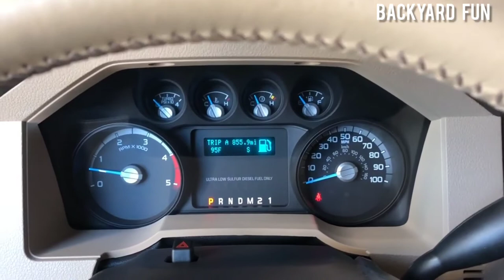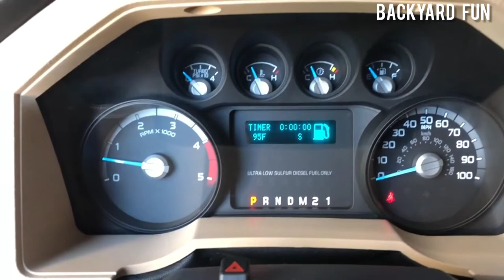2019 USSV RHINO GX Primium armoured suv interior and exterior walkaround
Power & Luxury, United in One Amazing Vehicle.
The USSV Rhino GX is one of the largest luxury SUVs available on the market. Nothing can compare to the unique combination of the Rhino GX’s large, rugged exterior and spacious, deluxe interior. The Rhino GX will take you from the wilderness to a night on the town in style.

Smart Key System

The Smart Key system gives you control of your vehicle without the hassle of finding your key. Lock or unlock your Rhino GX with a push of a button on the door handle. Turn the engine on or off with a tap on the Start/Stop button. The Smart Key system is the ultimate convenience that doesn’t sacrifice safety.

Smart Navigation System

The SmartNav 5® all-in-one rearview mirror navigation system from App-Tronics® features turn-by-turn directions from iGO Primo, continuous DVR recording, and front view HD camera views. The 5-inch touch screen interface is customizable while the screen and captive display is mirror-coated, allowing drivers to see safely behind them. Get to your destination safely and efficiently with the SmartNav 5® system.

Premium Entertainment System

The Rhino GX features Alpine's 24-Bit DAC and optical digital output sound system enhanced with Alpine's amplifier and subwoofer for truly superior sound quality. FLAC playback via USB allows for seamless integration of smartphones and MP3 players, while Alpine's Media XPander Pro circuitry ensures high-quality playback of streamed media. Enjoy high quality sound and a variety of entertainment options wherever you may go. Includes rear view HD camera views.

Stylish & Modern Interior
The Rhino GX's elegant interior features soft, quality leathers, wood veneers and highly polished finishes, creating modern yet comfortable surroundings.
With intuitive technologies at your fingertips, it's the perfect choice for any excursion.
Hand Built Detail in a Rugged Road Warrior
We take our work and the safety of our vehicles very seriously, meticulously designing, producing and testing every aspect of our vehicles. Design modifications and improvements are checked and verified before any part is fabricated. Once fabricated, each part undergoes a thorough fit and finish check prior to being matched with other components. Quality checks are conducted at every level of the build process to ensure the final product is solid, strong and built to last. "Hand-built details on a rugged road warrior" describes the design essence and philosophy behind the Rhino GX.

LED Light Bars

High intensity light bars adorn the front and side roof of the Rhino GX, for a spectacular night time look and added off-road functionality. Blaze a trail anywhere - and at any time - comfortably and safely.

Custom Wheel w/ Off-Road Tires

38” Toyo Open Country M/T Tires are designed to provide great ride and handling for even the most extreme off-roaders. Equipped with our custom designed 20” one piece forged aluminum wheel, functionality never looked so good.
Grab Handles
Military-style grab handles adorn the upper sides of the Rhino GX for an authentic utilitarian look. Inspired by military vehicles of old, the grab handles take the Rhino GX’s look to the next level. Everyone will want to grab on for a ride in the Rhino GX.
Rugged Exterior
The Rhino GX's large, rugged exterior is full of meticulously designed edgy details to create a truly unique and incomparable vehicle.
High End Performance
The Rhino GX is one of the largest luxury SUVs on the market and fully off-road capable with a superb power-to-weight ratio. The vehicle is equipped with a powerful 6.7L V8 diesel engine (or a 6.8L V10 engine for gasoline customers) which provides powerful torque for remarkable acceleration performance while a superior caliper system provides superb braking performance. Ultra-safe beehive construction and standard air bag systems provide the safety you need to enjoy the impressive performance capabilities of the Rhino GX